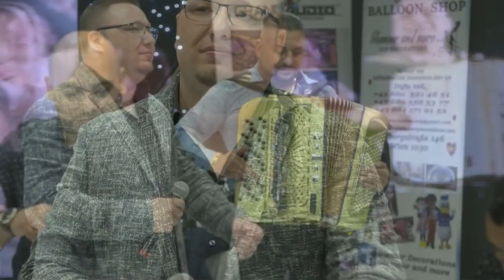Emisija Dimic Show 4. Mala Gaga, Boki i Dino 1 deo